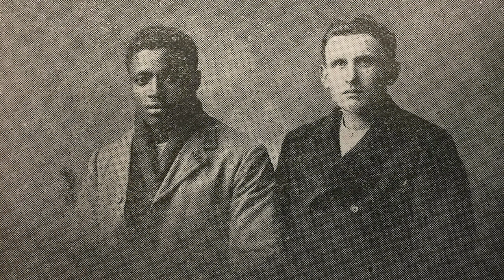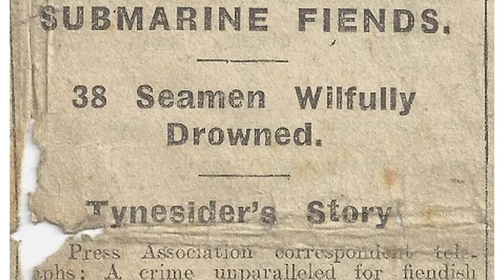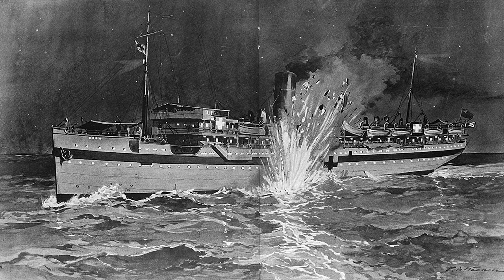U-55's Shocking War Crimes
Think you know U-Boats?